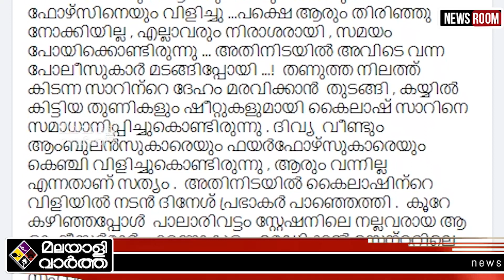Kerala നടന്റെ ഞെട്ടിക്കുന്ന വെളിപ്പെടുത്തല്‍..